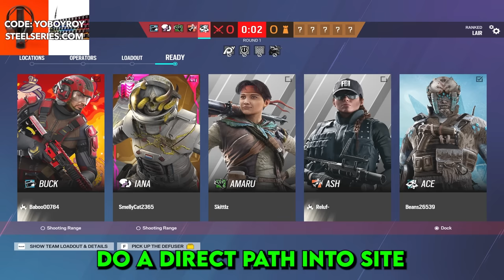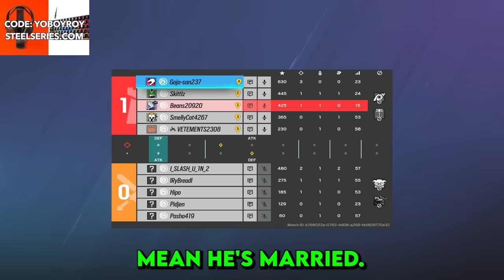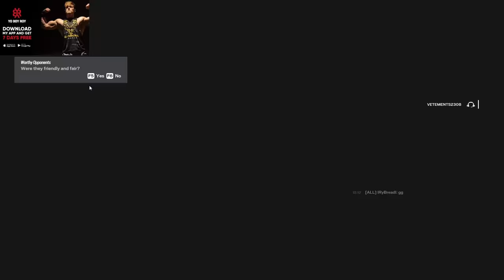EVERYONE LOOKS THE SAME in SIEGE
ARE THEY CHEATING? ARE THEY LEGIT? THEY ALL LOOK THE SAME. Play War Thunder now with my link, and get a massive, free bonus pack including vehicles, boosters and more

Today we tried coordinating ranked strats against players we weren't sure were cheating or not. Operation Deep Freeze has been infested with hackers and it's almost impossible to tell who is who. Enjoy these funny moments grinding to champ the funny way. We are currently Plat 5. Hope your Christmas was Merry.

How to get my charm:
1. Link your Ubisoft account to Twitch account
3. The charm will automatically appear in your inventory on siege shortly

WHAT I USE:
Mouse and Keyboard: G Pro Wireless, Ducky One Mini 2 with silver switches

SENSITIVITY:
PC: vert 14, horizontal 14, ads 63, dpi 400
PS4: vert 53, horizontal 60, ads 36, deadzones 5
XB: vert 36, horizontal 42, ads 40, deadzones 5